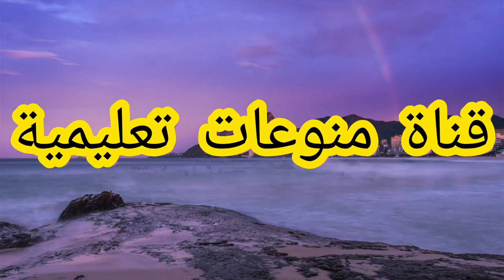عقاب لماكرون من عند الله إلى كل من يتعدا على النبي محمد صلى الله عليه وسلم وعلى الإسلام